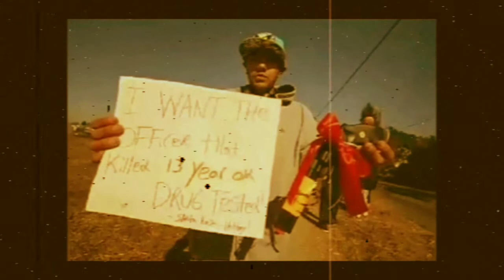Big Brother!-Red Shank xHaz3 x S.R.H.B. slowed&chopped by Red Shank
Big Brother! - Red Shank X Haz3 X S.R.H.B.

R.I.P SANTAROSA HOTBOY!!GONE BUT NEVER FORGOTTEN.

Chorus & 1st Verse:Haz3

2nd Verse:Red Shank

3rd Verse :SantaRosa HotBoy(R.I.P.)